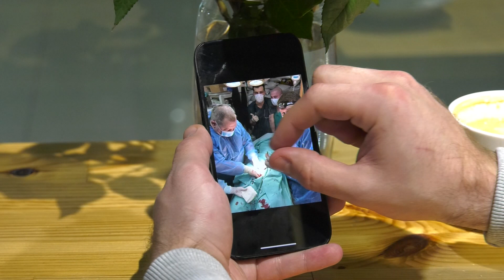Азовсталь та 5 місяців полону: військовий хірург з Хмельницького поділився спогадами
Азовсталь, Оленівка та рашистські тортури. Саме такий надважкий шлях пройшов військовий медик з Хмельницького Денис Гайдук. Зараз чоловік проходить реабілітацію в обласному центрі і незабаром повернеться до професійної діяльності. Власну історію розповів нашим колегам.